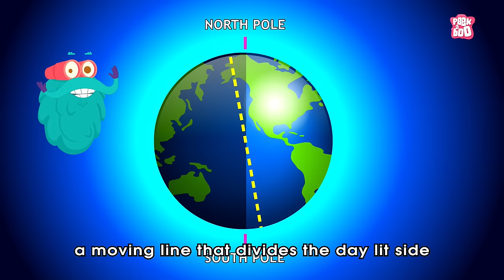EQUINOX | What Is An Equinox? | Vernal Equinox | Autumnal Equinox | Dr Binocs Show | Peekaboo Kidz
Hey kids, in this video, Dr Binocs will explain, EQUINOX | What Is Equinox? | Dr Binocs Show | Peekaboo Kidz

Credits -
Voice of Dr. Binocs - Joseph D'Souza
Voice of Kitty - Joseph D'Souza
Animators - Rupesh Hire, Sushant Hodage, Tushar Ishi , Raju Nikumbe, Prasant Bordekar
Original Background Music - Jay Rajesh Arya
Sound design - JRA STUDIO MUMBAI